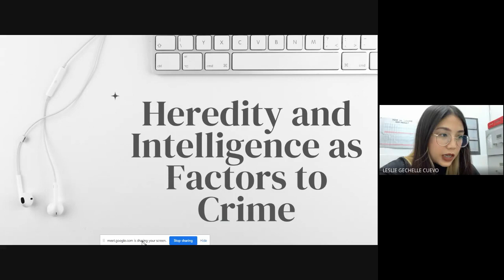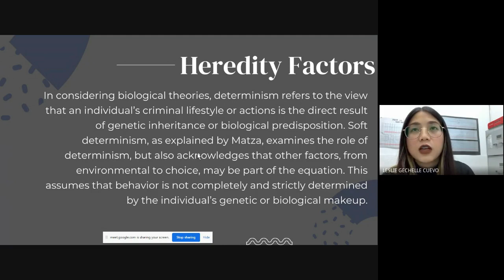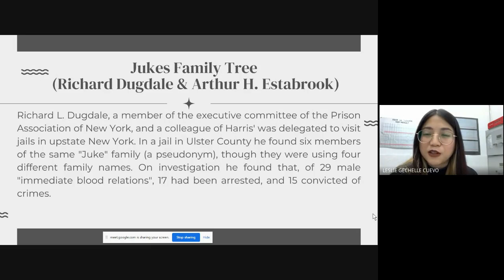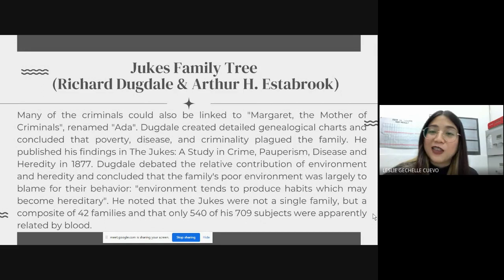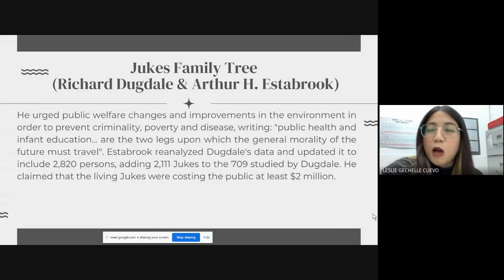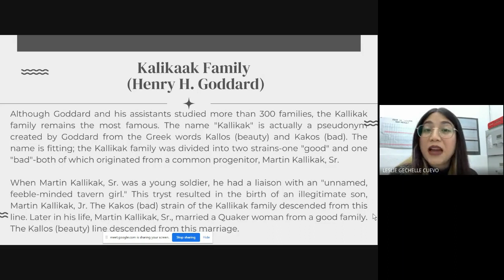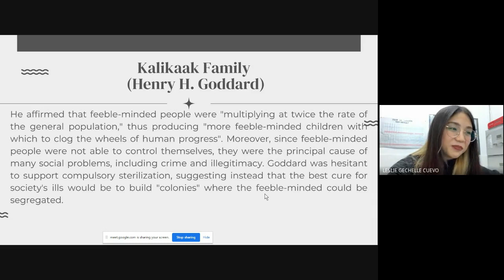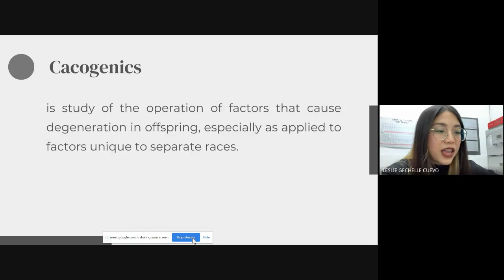HEREDITY AND INTELLIGENCE FACTORS TO CRIME